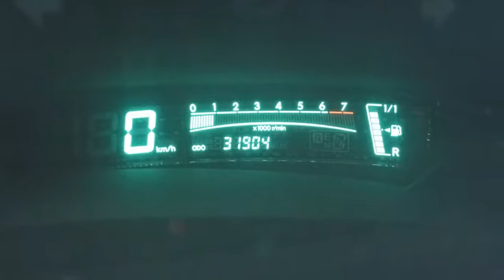Toyota Yaris 1.3 Terra